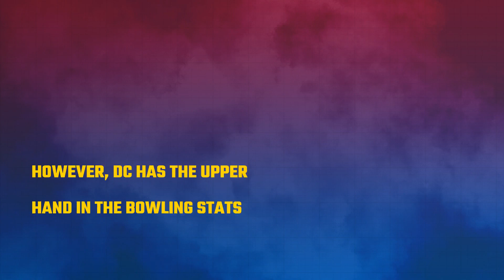IPL match today: Rajasthan Royals vs Delhi Capitals - HEAD-TO-HEAD RECORD | RR vs DC | IPL 2020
The RajasthanRoyals (RR) will take on the DelhiCapitals (DC) in a 2020 Indian Premier League (IPL) fixture at the Sharjah Cricket Stadium in the United Arab Emirates (UAE) on Friday.

The two teams have faced each other 20 times in the IPL so far, with Rajasthan holding an 11-9 head-to-head win/loss record over Delhi.

Last season, Delhi had defeated Rajasthan in both matches featuring the sides. Rajasthan had batted first in the two encounters.